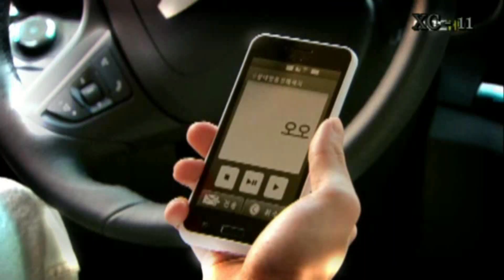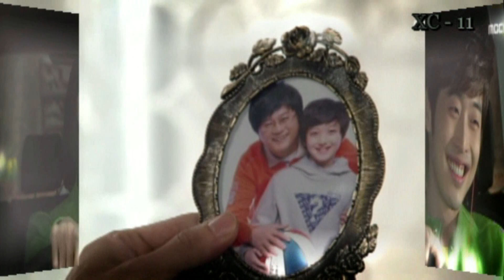KIM JAE WON II